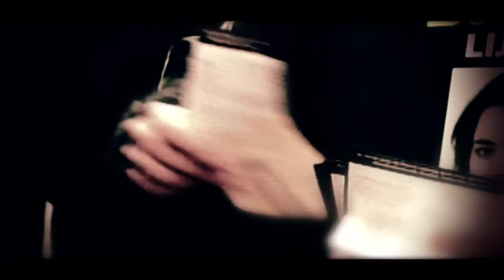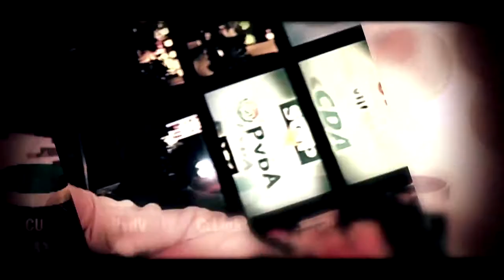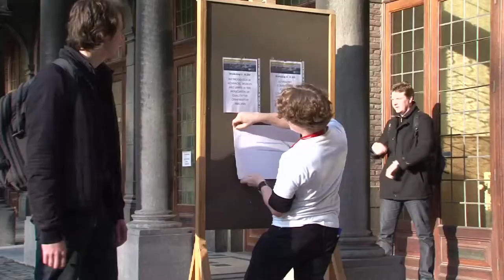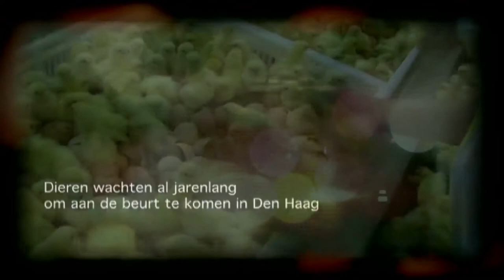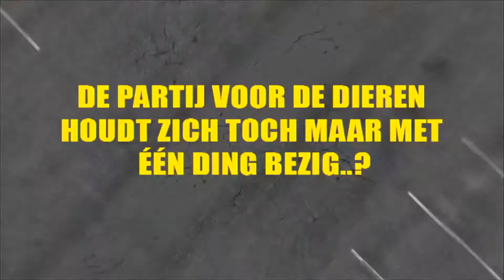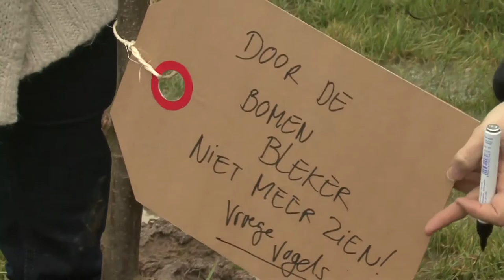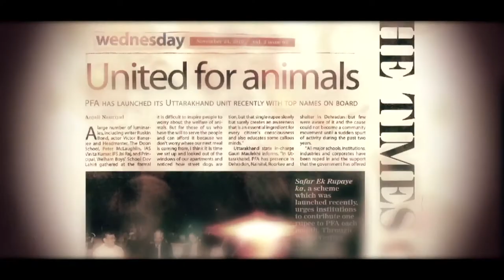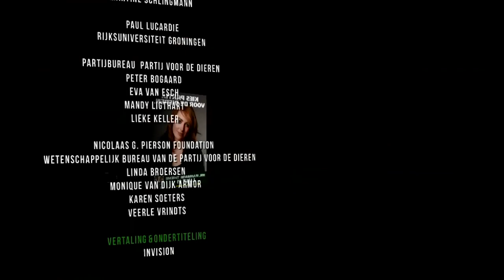10 лет Партии за Животных в Нидерландах